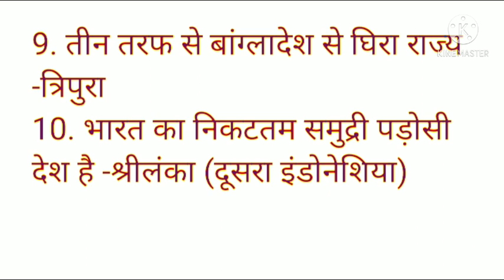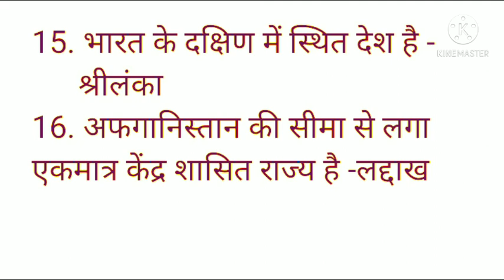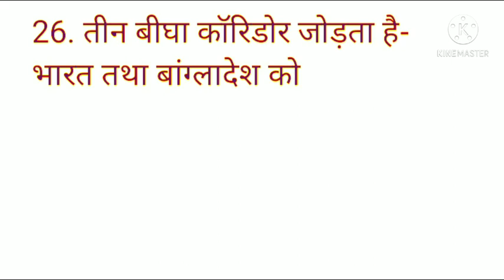lभारत के पड़ोसी देश l IMPORTANT GK QUESTION lSSC,UPP,SSC CGL,SSC CONSTABLE,UP SI , RAILWAY GROUP D l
lभारत के पड़ोसी देशl GK questions lssc, railway,up police,state job l most important GK questions for competative exam...
Important hindi GK questions-
chapter -हिंदी और अन्य भारतीय भाषाएँ
speedy gk

speedy

sure study

speedy science

speed gk 2021

speedy gk audio in hindi

railways speedy gk

speedy book

speed gk in hindi

gk

railway samanya adhyayan

railway speedy

science

speedy railway general science

gk GS

crown book

crown publication gk book

science speedy

Crown gk

gs

Lucent gk for audio in hindi

Genral science

Speedy Book Railways in hindi

Speedy gs

samanya adhyan

Crown samanya gyan in hindi

KBC nano gk book

Speedy 2021

Railways speedy science book in hindi

Gk merathon classess

crown samanya gayan in hindi

Speedy 2021

Gk merathon classess

Youth Success

Speedy gs

samanya adhyan